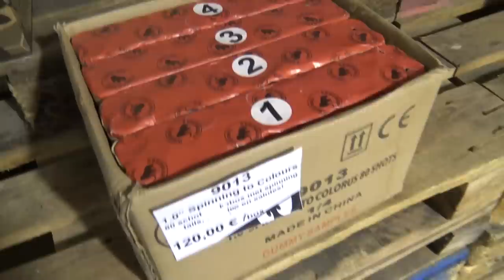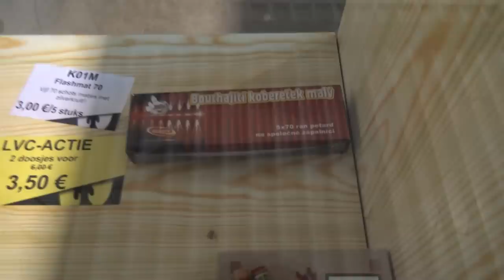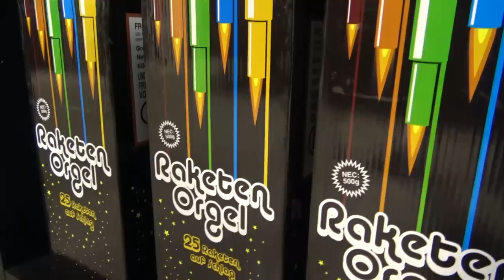Naar DEZE ZENA WINKEL & GRENS CONTROLES?